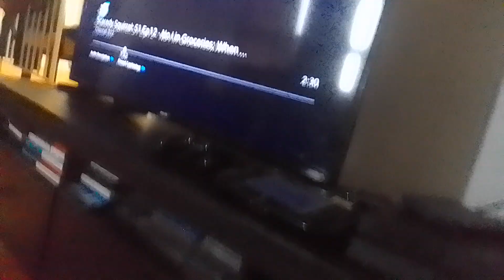venabot defeats noobot tyler shoppe kevin roach with uber trash bros game over screen supernoobs